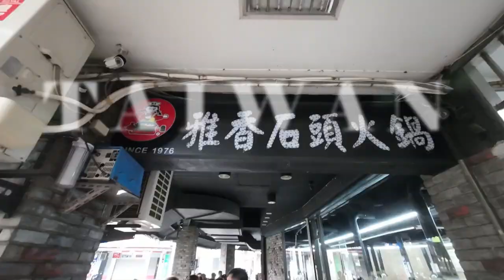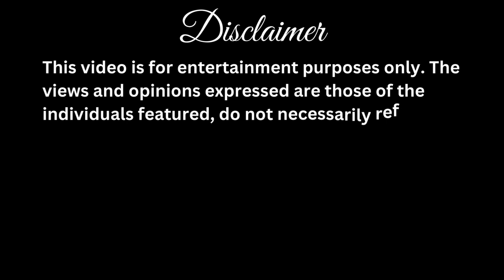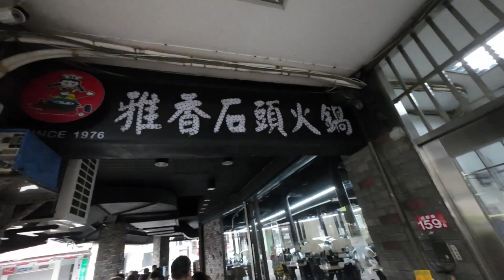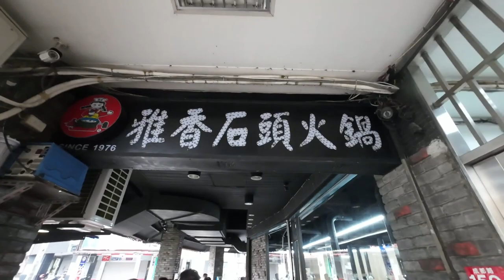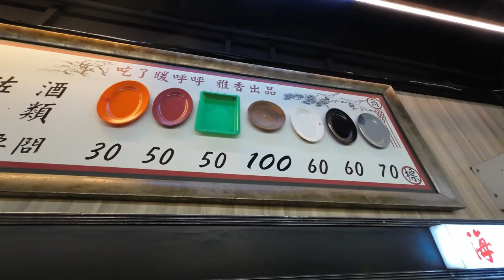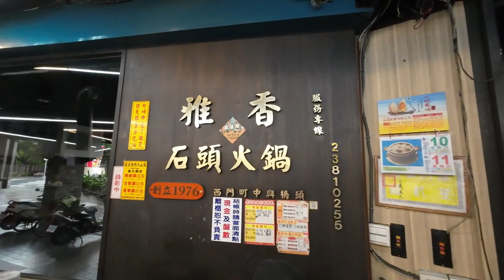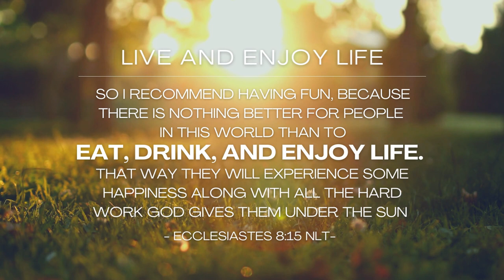Taiwan Food Vlog - A must-try Stone Hot pot in Ximending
Happy watching!

Special thanks to my dear friend Belle (Belay) for her support to me in Photography and Videography.